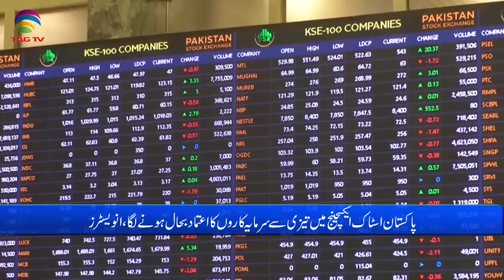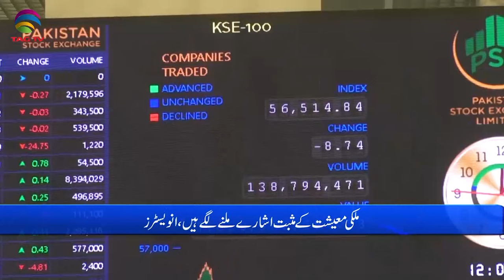Pakistan News Bulletin with Bushra khan - November 15, 2023